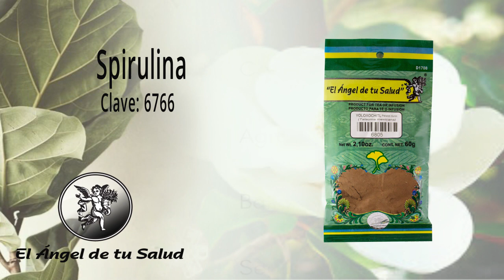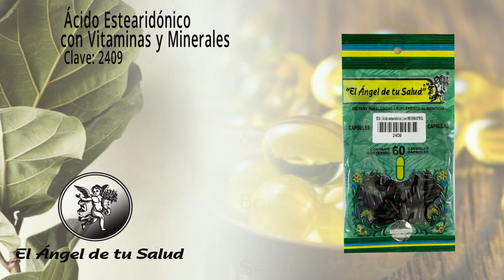FÓRMULA HERBOLARIA PARA TRATAR LA SANGRE DE MALA CALIDAD